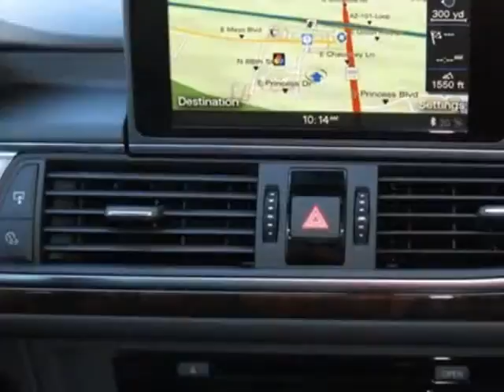2015 Audi A6 - Phoenix, AZ